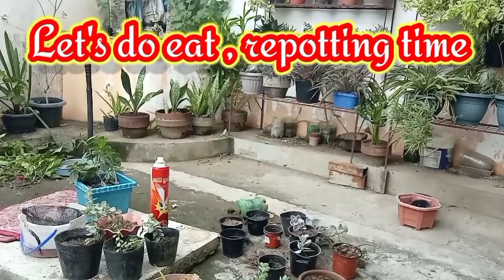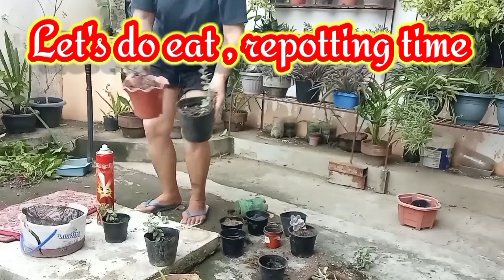REPOTTING MY PLANTS